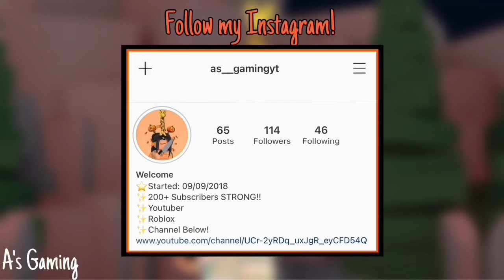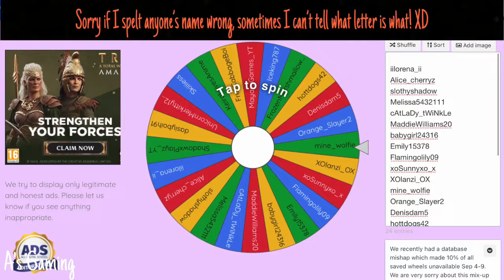Giveaway Winners | Bloxburg | CLAIMED